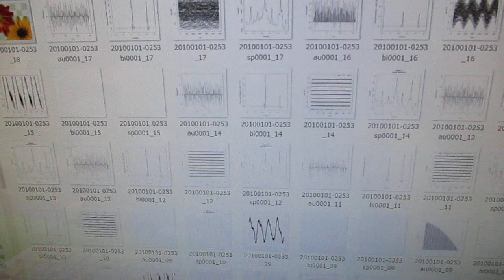超音波の音圧測定解